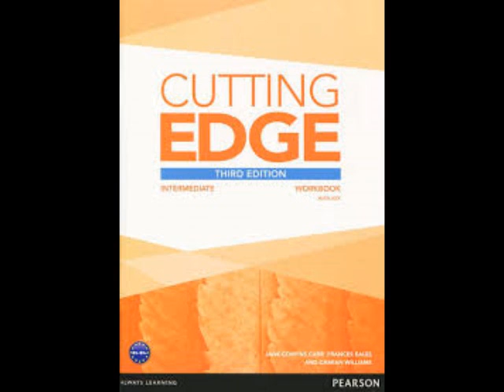Cutting Edge Intermediate Workbook U6 R3